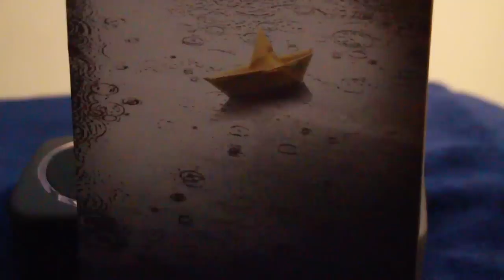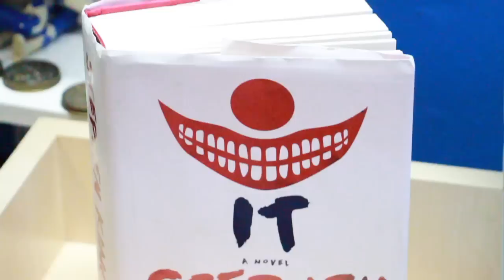My Stephen King IT Movie collection (funky pops, t shirts and more)